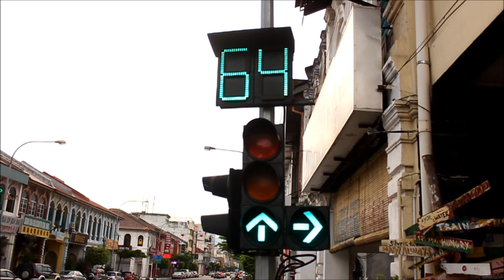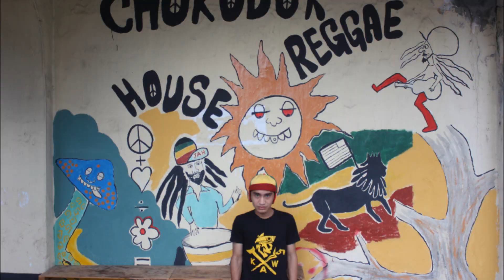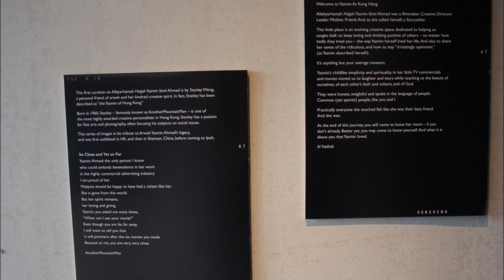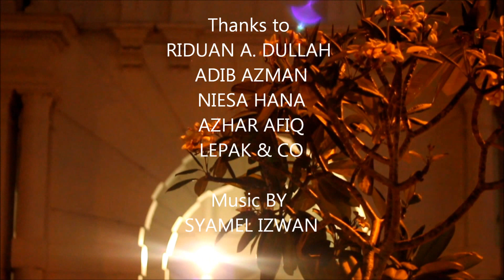MalaSnap To IPOH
A daytrip to Ipoh Town